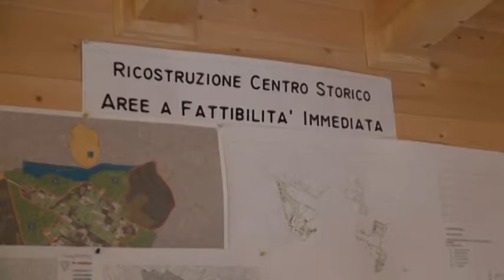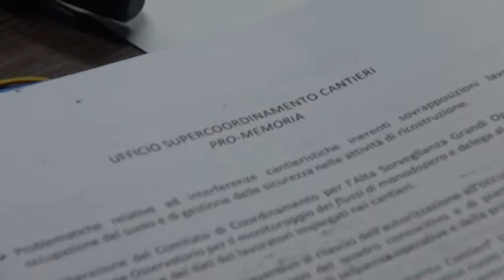Ricostruzione. False dichiarazioni, scatta il sequestro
Ancora un sequestro preventivo di circa 730 mila euro per fondi legati alla ricostruzione e percepiti con false attestazioni